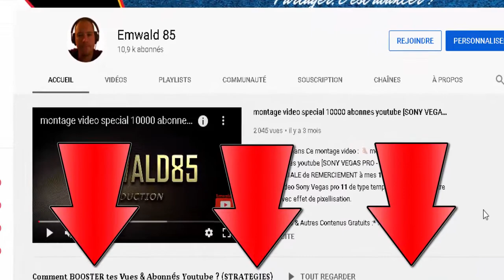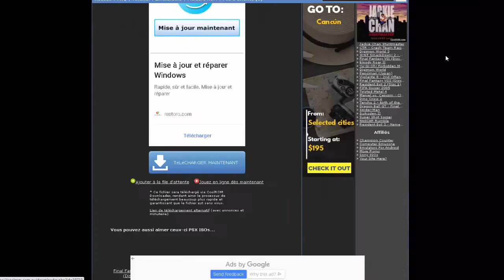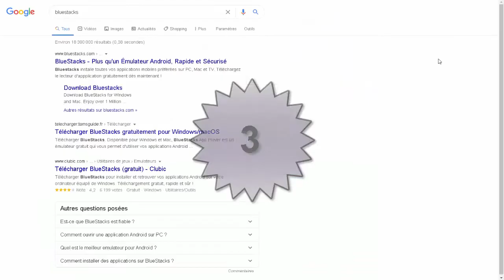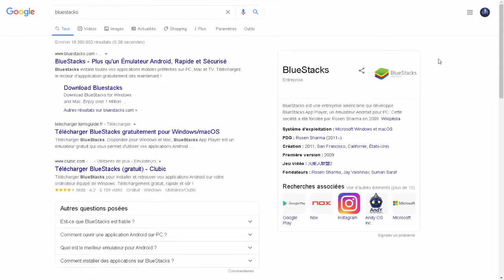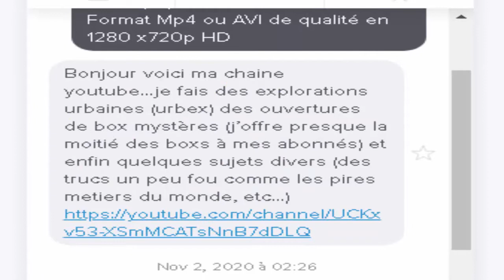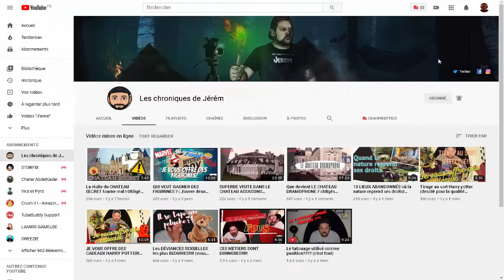TOP 4 Sites de ROM ISO de Jeux video gratuit : Emulateur Pc Android !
Je te Montre Dans Cette video TUTO :  👌 TOP 4 Sites de ROM ISO de Jeux video gratuit : Emulateur Pc Android ! informations pour savoir ou avoir des ROMS iso d'un jeu légal. Liste gratuite de Emulateurs PC et Android...  A SAVOIR : le téléchargement d'une ROM de jeux est illégal sauf si l'on en possède l'orignal du jeu vidéo... Il est aussi illégal de télécharger les BIOS de consoles, néanmoins il est possible de récupérer des émulateurs gratuitement !

- Emwald85  -